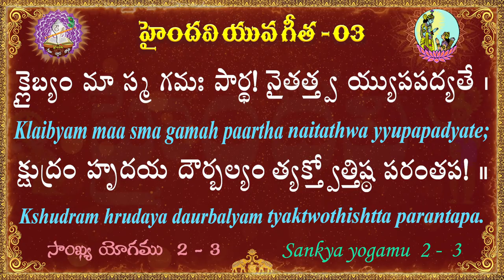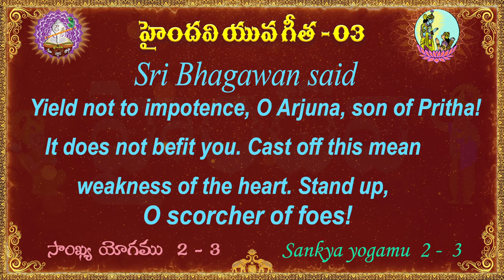యువ గీత 03 || 100 భగవద్గీత శ్లోకాలు || Yuva Gita || Bhagavad Gita || Haindavi